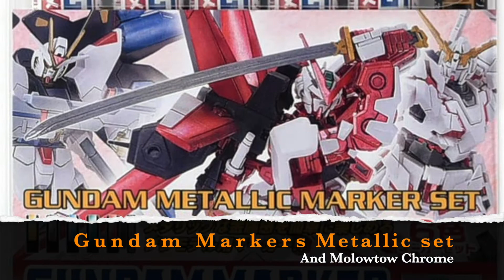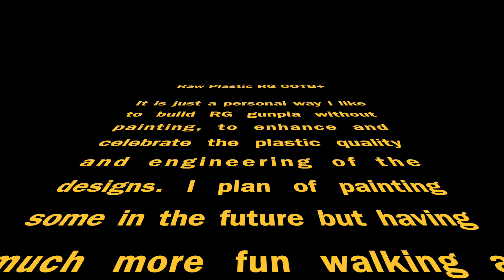RG Zeong: OOTB+ no base painting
For Real Grade Gunpla, I like to take a minimalist approach and limit my painting to just details. This is my attempt to enhance the showcase of the quality of the plastic and the engineering involved to create this line of Gunpla. I will definitely paint up some in the future but having fun with this method for now.